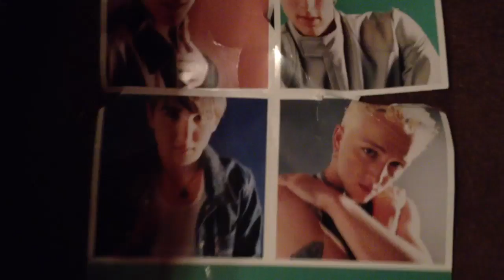Tommy Mac - No Authority Reunion? Nahhhh... Probably not! ;)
Thought it would be fun to reminisce, share some silliness, and POSSIBLY some BRAND NEW MUSIC??? ;)